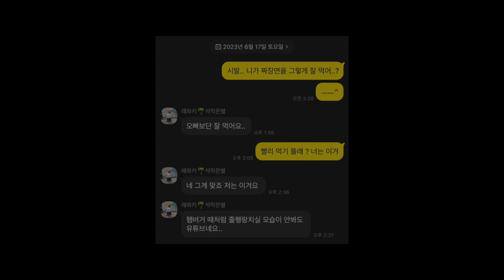타투이스트는 배고픕니다... 제1회 짜장짜장 빨리먹기 대회 | 레드 와이키키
🌴레드 와이키키 멤버십 가입🌴

🌴수시로 업데이트 되는 레와키 구쭈도 많은 관심 부탁드려요🌴

🌴레드 와이키키 통합계정🌴
레와키 아티스트들의 작업물을 한 곳에서 구경하실 수 있습니다.